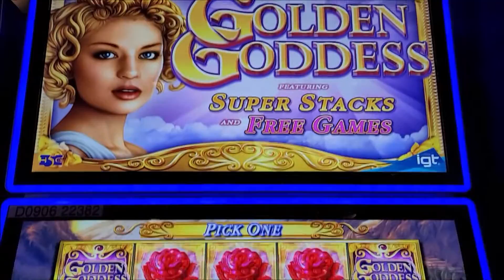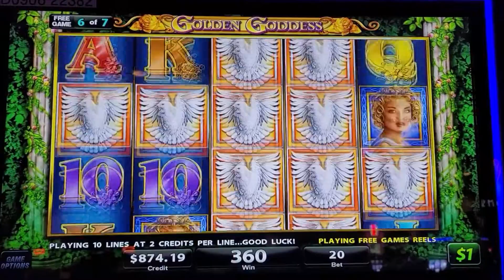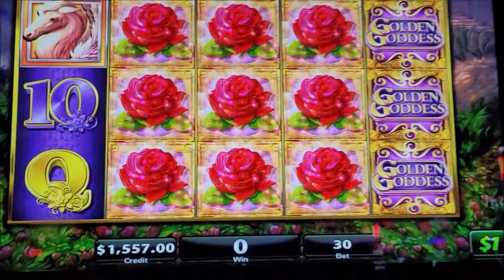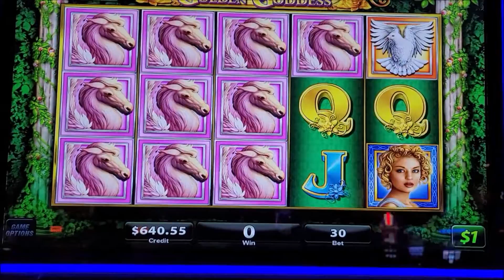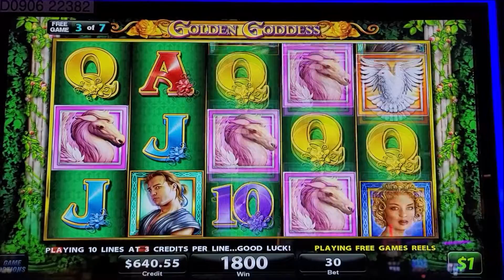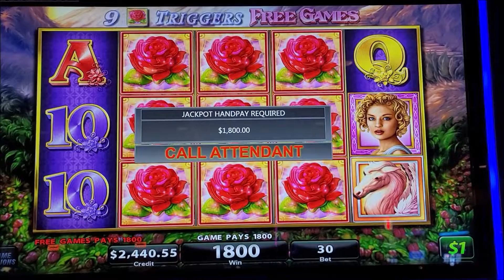$30 MAX BET JACKPOT HANDPAY Golden Goddess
Golden Goddess is a super fun slot machine to play, but only in a high limit verison.

c$h$i$c$o